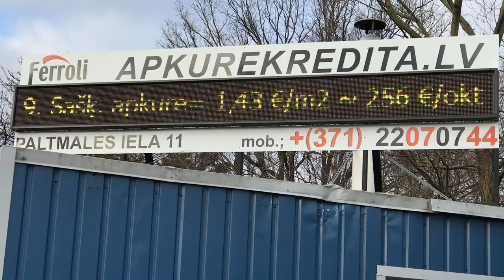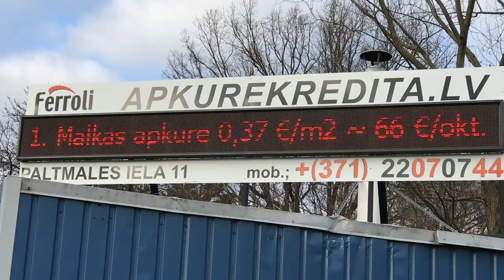224. ТОП-10 Самое дешевое отопление в Латвии в октябре 2017 г TOP-10 / Самое экономичное отопление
Продаю, устанавливаю и обслуживаю гранульные /пеллетные/
          горелки Ferroli с любым вашим дровяным котлом
Paltmales iela 11, Rīga (300 m no T/C Spica)

P.S.